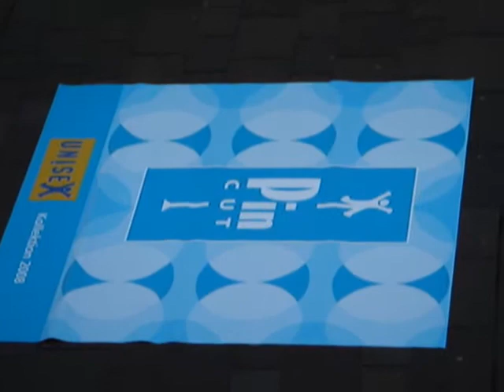Unisex Pin Cut Guerillia Paderborn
Bäääämmmmm´s